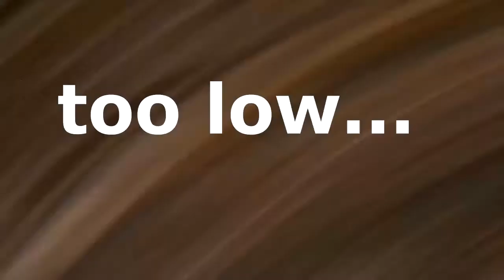Mini Quad Racing Track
Flying a track for racing with mini multicopters